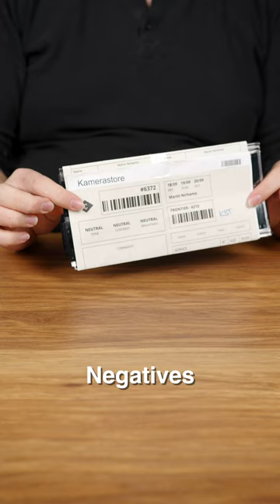Whats in your bag? Martti Nirhamo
What’s in YOUR camera bag?

We wanted to show you a bit more of who we are at Kamerastore, and what better way than by showing the cameras that we bring around with us!

Next up is Martti ( @nuorempinirhamo ). Martti is a member of our listing team who specializes in large format lenses and also handles our 3D modeling. He has a collection of lens hoods that would be the envy of anyone else who.. collects lens hoods!